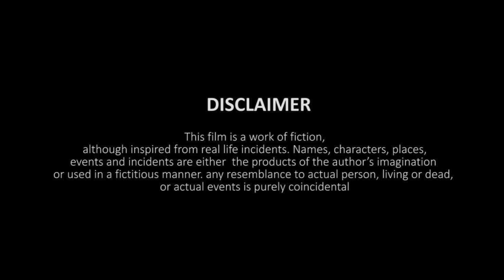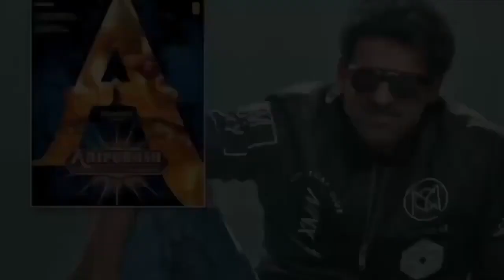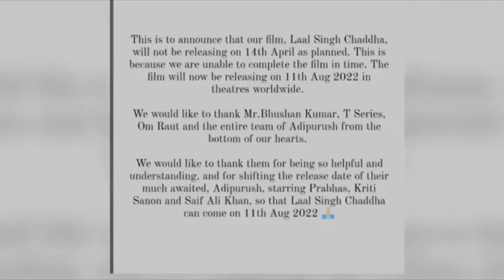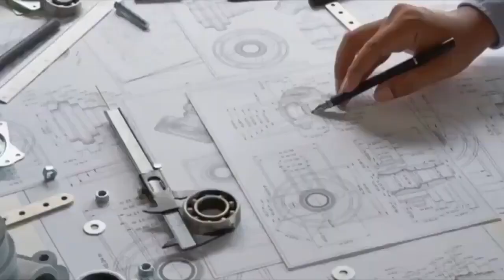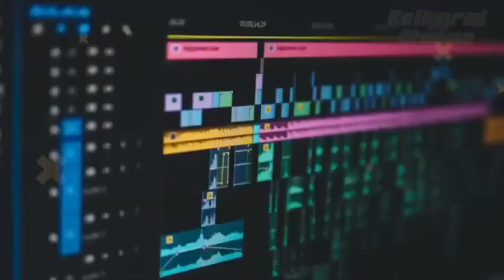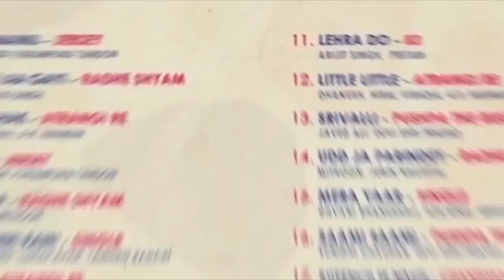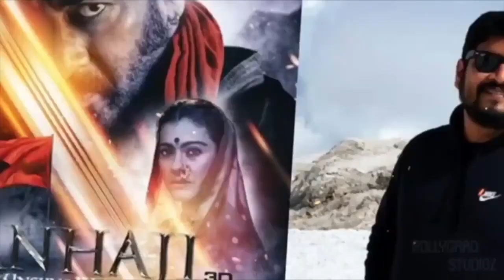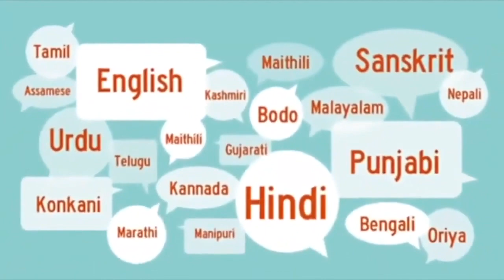Adipurush : Full Movie facts HD 4K | Prabhas | Kriti Sanon |Om Raut |Saif Ali Khan |T-Series Films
Adipurush is an upcoming Indian mythological film directed by Om Raut and produced by T-Series Films and Retrophiles. It is shot simultaneously in Telugu and Hindi languages. Based on the Hindu epic Ramayana, Adipurush stars Prabhas as Lord Rama, Kriti Sanon as Sita, and Saif Ali Khan as Ravana.
Release date: 11 August 2022 (India)
Director: Om Raut
Production company: T-Series
Music director: M. M. Keeravani
Producers: Om Raut, Bhushan Kumar, Krishan Kumar

Cast
Parbhas
Kriti Sanon
Director
Om Raut
M.M. Keeravan
Sachet Tandon
Parampara Thakur

Archive